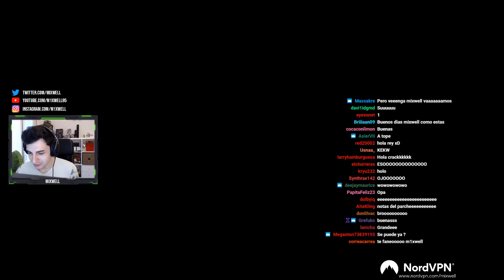Probando a Reyna, el nuevo agente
He probabo a Reyna el nuevo agente de Valorant, y estas son algunas de las jugadas en streaming del release!